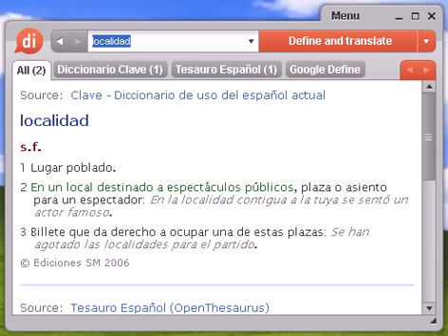Definición de localidad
Source:  Tesauro Español (OpenThesaurus) localidad 1 bailía, bailiazgo, territorio, bailiaje, baile, bailío, alcaldía, jurisdicción, diputación, municipio, ayuntamiento, consistorio, casa consistorial, casa de la villa 2 billete, entrada, asiento, plaza 3 pueblo, población, aldea, villa, ciudad © OpenOffice.org

localidad, diccionario, definición, significado, español, castellano, dixio, localidades